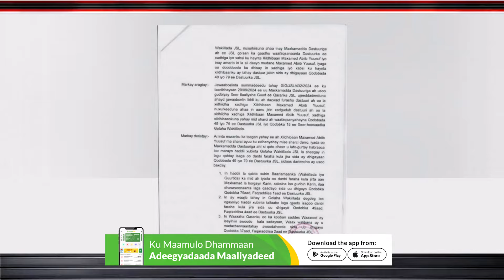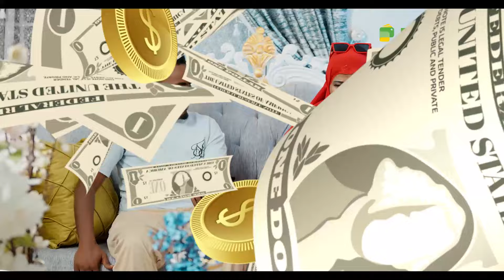Beesha Caalamka Oo Qorshe Cad U Diyaarisay Dhamaystirka Heshiiska Somaliland iyo Ethiopia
Beesha Caalamka Oo Qorshe Cad Ku Waajahaysa Dhamaystirka Heshiiska Somaliland iyo Ethiopia